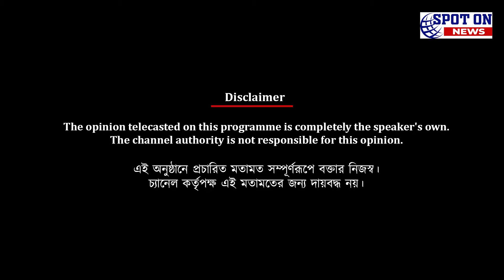সবুজ মেরুন জার্সি গায়ে ছেলের ছন্দপতন নিয়ে মুখ খুললেন ফারদিনের বাবা ফরিদ আলি | Spot On News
সবুজ মেরুন জার্সি গায়ে ছেলের ছন্দপতন নিয়ে মুখ খুললেন ফারদিনের বাবা ফরিদ আলি